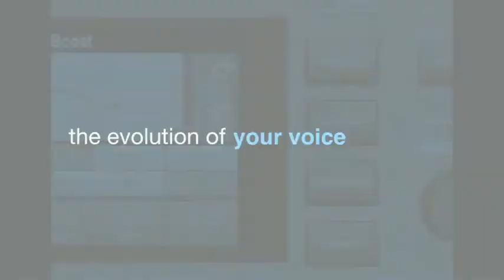Greenlaw European Tour Video Blog - Paris 2009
This is the first stop on the tour in Paris. Greenlaw speaks with MC Tali who gets her first chance to get friendly with a VoiceTone Create.

This footage is from their WODNB Tour 2009 Featuring DJSS, Chase and Status, Tali, G1, Influx UK, Kenny Ken, Greenlaw and MC Biggie.

Their using.

and